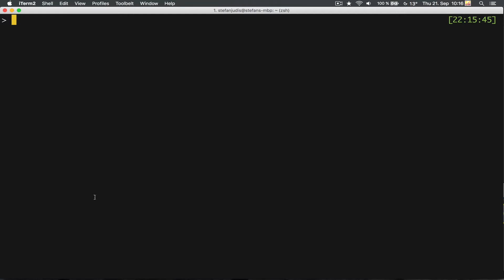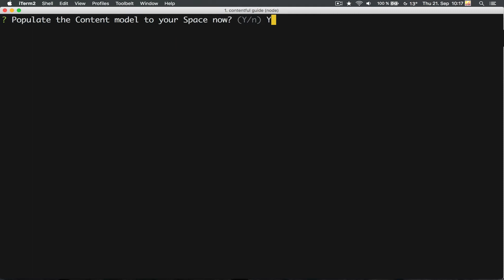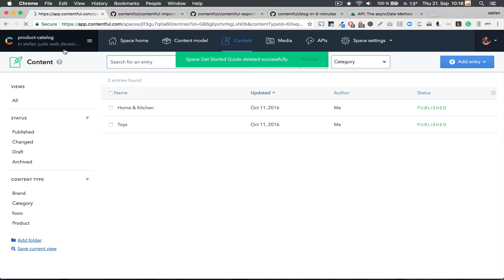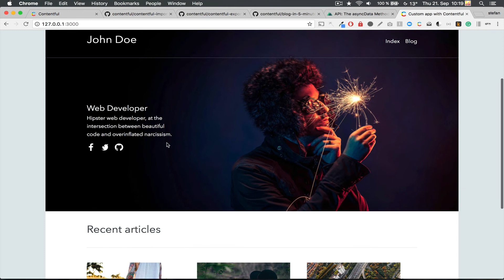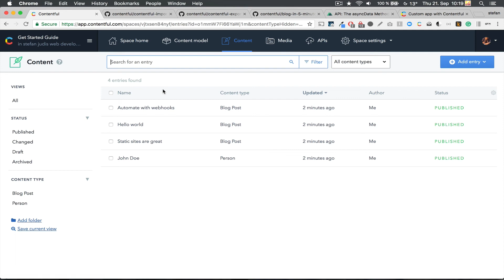Bits & Bytes Ep. 3 - A web project in five minutes using the Contentful CLI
Learn how to set up a web project in five minutes without leaving your command line.